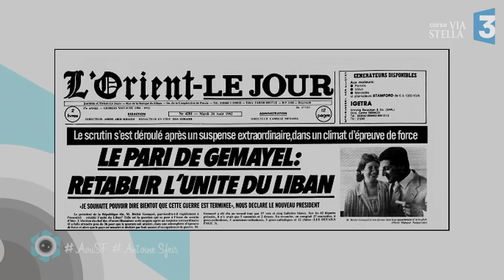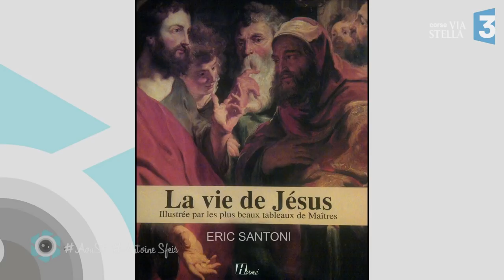Antoine Sfeir Avec ou sans filtre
La première fois qu'Antoine Sfeir est arrivé en Corse il a cru débarqué au Liban!
S'il y est revenu comme journaliste et père de famille, c'est aujourd'hui comme promeneur presque solitaire qu'il regarde les images de sa vie, avec ou sans filtre.